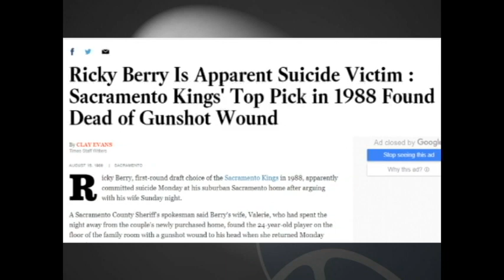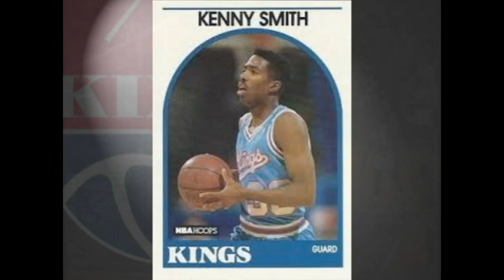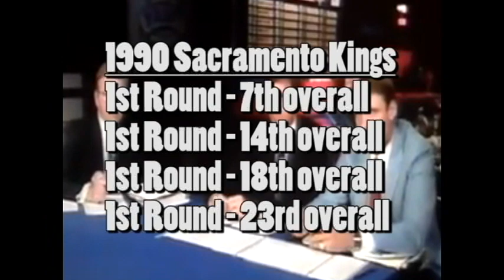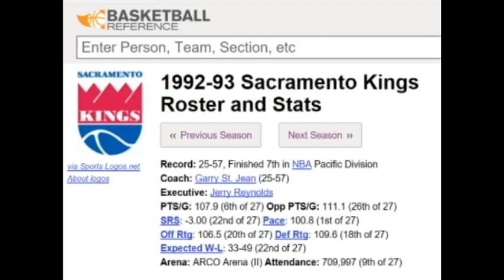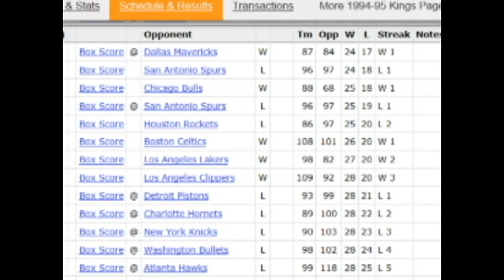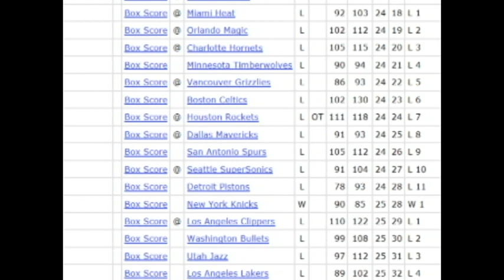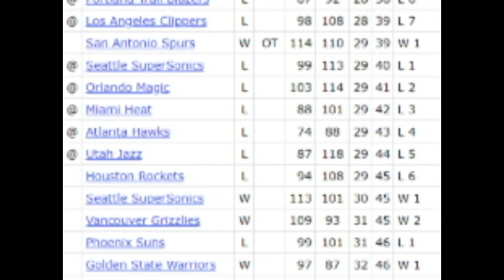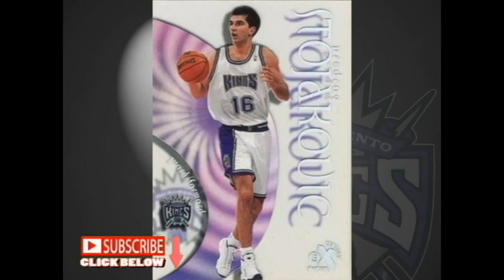Sacramento Kings History in the 90s: Pervis Ellison to Must See Television - Greatest Show on Court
I greatly appreciate your interest in this 90s NBA Basketball video.  The Sacramento Kings had an entertaining decade in the 90s beginning with Pervis Ellison and ending with the Greatest Show on Court.   Enjoy this 90s Sports video.

90s Sports Nostalgia is a YouTube Channel that makes historical sports content.  The videos on this channel mostly documents 90s NFL football, 90s NBA Basketball, 90s Major League Baseball and some college sports.

Attribution:  Pictures
(The Trading Card Database)

Utah Jazz Pic - Jeff Swinger-USA TODAY Sports
Orlando Magic Pic - (Ricardo Ramirez Buxeda/Orlando Sentinel)
Memphis Grizzlies Pic - Joe Murphy/NBAE/Getty Images
San Antonio Spurs Pic - Photo: Edward A. Ornelas, Staff / San Antonio Express-News
Portland Trail Blazers Pic - Craig Mitchelldyer - USA TODAY Sports
Craig Mitchelldyer-USA TODAY Sports
Ricky Berry Article from the LA Times
Bill Russell Kings pic - AP Photo
Dick Motta Picture - Getty Images
1993 NBA Draft - Youtube Screenshots
Hurley Newspaper Article - AP Story in the Desert News
Bobby Hurley Car Accident - E:60
Richmond All-Star Game MVP - NBA.com
MCNichols Arena -
Seattle Team Photo - Seattle Times
Chris Webber Photo Bullets - AP Photo
Chris Webber Photo Bullets 2 - USA Today Sports Images
Chris Webber Sacramento Kings - NBAE / GETTY IMAGES
Chris Webber,Vlade Divac Picture  - Youtube screenshot
Chris Webber, Vlade Divac Picture - ESPN.com
Rick Adelman Picture - Matthew Stockman /Allsport
Sacremento Kings rigged pictures are Youtube screenshots

Video Courtesy of :
NBC Sports
Sacramento Kings YouTube Channel
TNT Sports
NBA
NBA Entertainment
ESPN
Maryland Athletics YouTube Channel
Paramount Sports
Sunshine Network
Prime Sports Rocky Mountain, KTVD
Fox Sports Net
HTS
WHOT-TV
Fox Sports Net South
Turner South

Music is part of the Creative Commons or created by 90s Sports Nostalgia

This video also has some Lionel Simmons highlights and provides content about the 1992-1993 Sacramento Kings.  Enjoy the Sacramento Kings highlights from the 1990s which includes the Greatest Show on Court era.

90s Basketball NBA / 1990s NBA / NBA '90s / Sports 90s / the Kings of Sacramento / highlights of Chris Webber / Waymen Tisdale highlights / 2000s Sacramento Kings